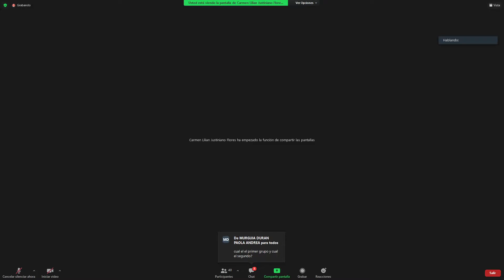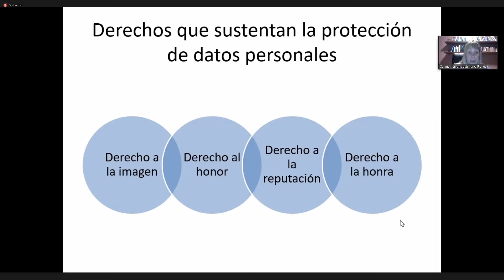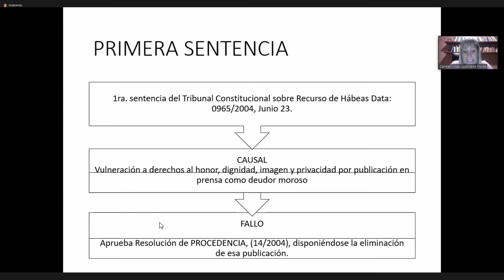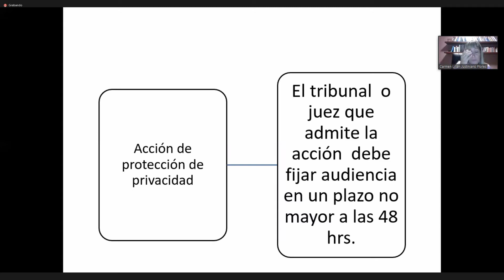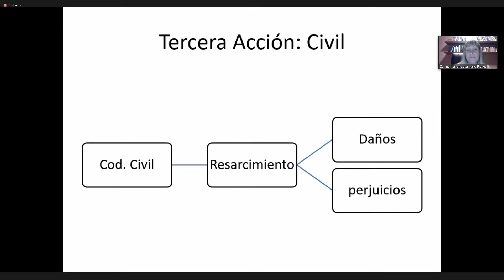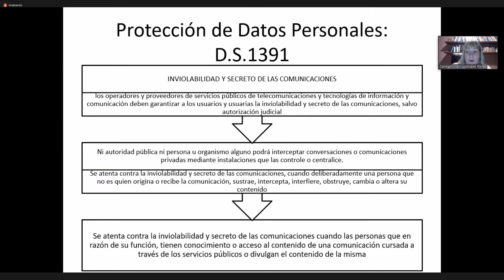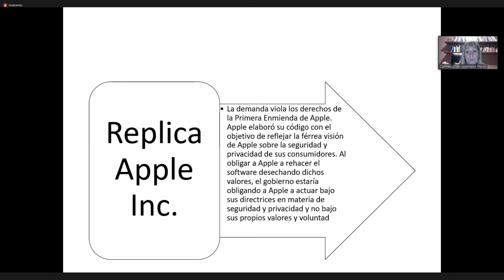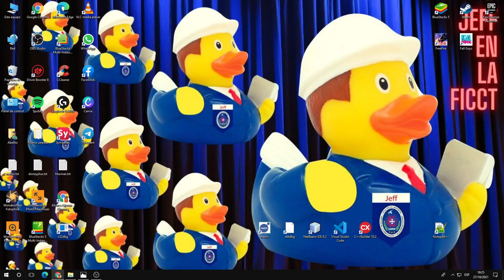6. Protección Jurídica De Los Datos Personales.